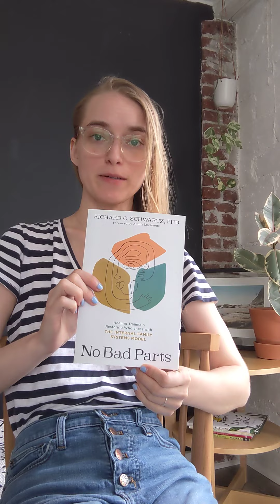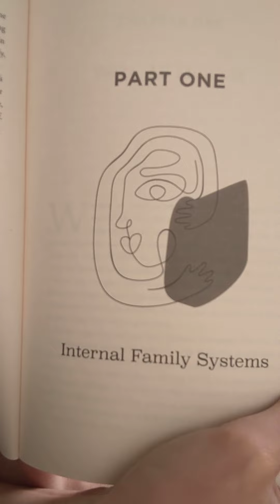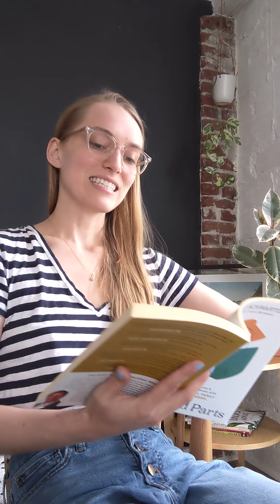No Bad Parts by Richard C. Schwartz (part 2) | Storytime with Katie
Content warning: this video may contain words that evoke graphic imagery, adult language, or references to abuse.